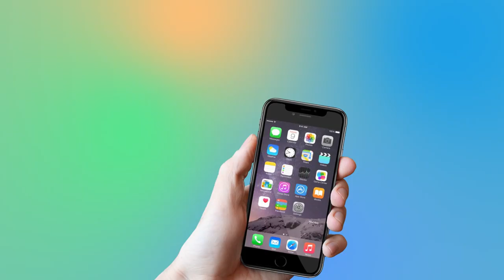Sunny Leone’s Daughter Nisha Gave Lecture To Kareena Kapoor’s Son Taimur Ali Khan | YOYO Times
Sunny Leone’s daughter Nisha gave Lecture To Kareena Kapoor’s son Taimur Ali Khan

new videos of Taimur Ali Khan, son of actors Saif Ali Khan and Kareena Kapoor Khan, and Nisha Kaur Weber, daughter of Sunny Leone and Daniel Weber, have emerged online. The Bollywood star kids were at the birthday party of Rannvijay Singha’s daughter, Kainaat. Nisha and Taimur riding a toy train. While Nisha seems excited on the ride, Taimur can be seen hiding his face. Off camera, we can hear someone cheering them on and encouraging them to wave. Another video shows mum Kareena encouraging Taimur to dance with the other kids, as a singer performed on stage.